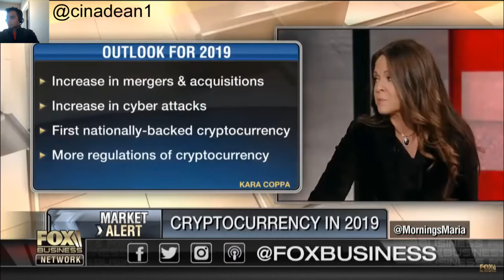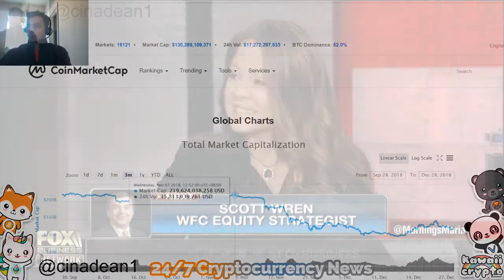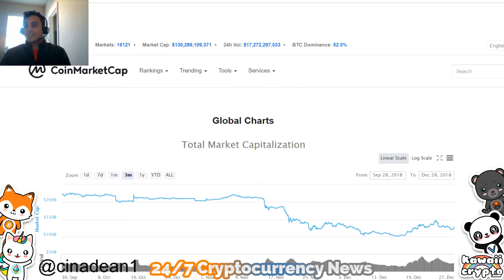Bitcoin vs ETH vs XRP What will best Cryptocurrency to invest in 2019 | Fox News